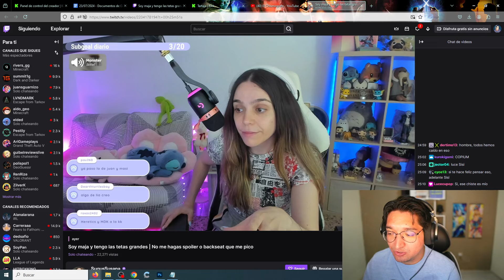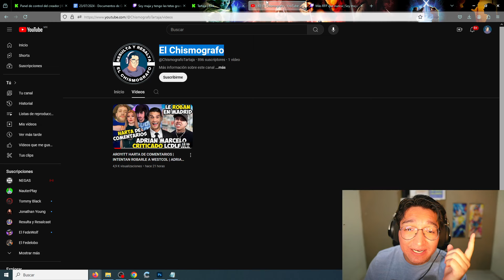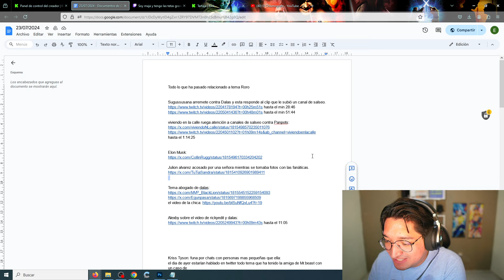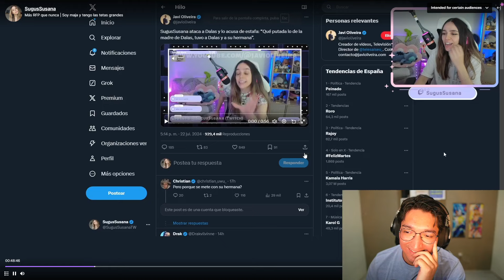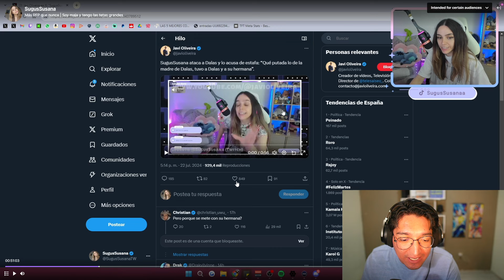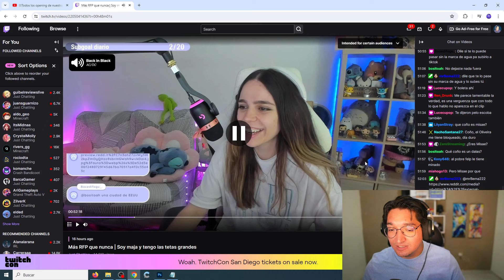SUGUSUSANA ARREMETE CONTRA DALASITO PAMBISITO CON TODO Y LO DEJA ATURDIDO